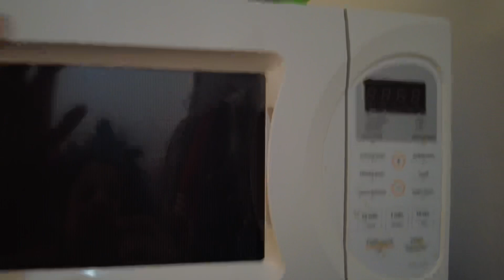5 Am Busy Morning Routine|Fridge Cleaning And Organizing|ಕನ್ನಡ ವ್ಲಾಗ್| Kannada Vlogs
ಸಿಂಪಲ್ ಫ್ಯಾಮಿಲಿ ವ್ಲಾಗ್

You can see Daily vlogs, Baby videos, daily routine, NRI mom routine, Kannada blogger
|Kannada vlog|NRI mom lifestyle |NRI mom vlog|Indian mom lifestyle |Indian NRI mom vlogs|Kannada vlogger|Latest Kannada vlogs|New Kannada vlog| daily routine with baby| baby vlogs| morning to afternoon routine|lockdown routine, Cleaning routine in my channel If you like the video please like, share, comment and subscribe